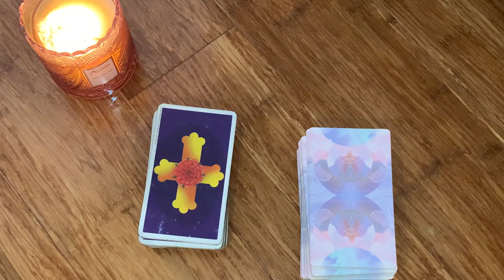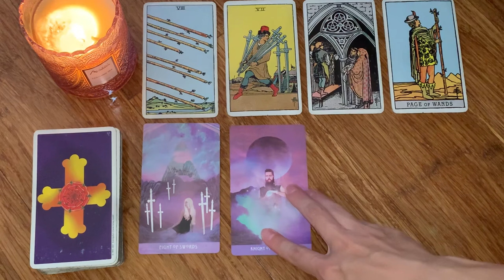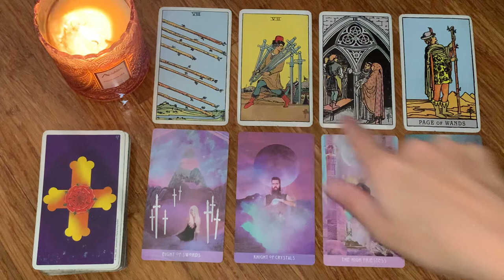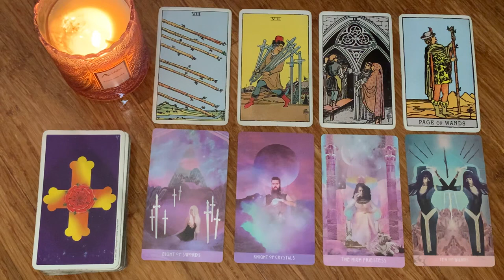TAURUS🙈 CHANGES ARE COMING! GET READY! 😍 11 AUGUST 2024 DAILY TAROT